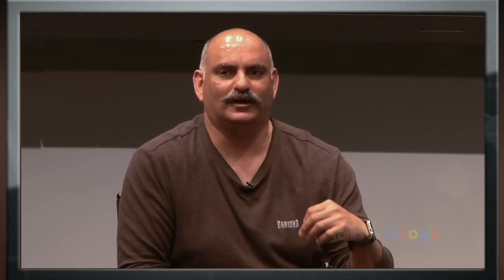Mohnish Pabrai On tyres company | Treasure Hunt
Check out this detailed video on Upstox Pro Mobile App in Hindi where we discuss multiple features of this application including:
- How to use the watchlist
- How to Analyse stocks
- Using Charts
- Setting Alerts
- Mutual Funds Investing